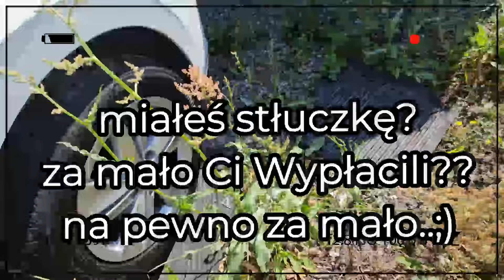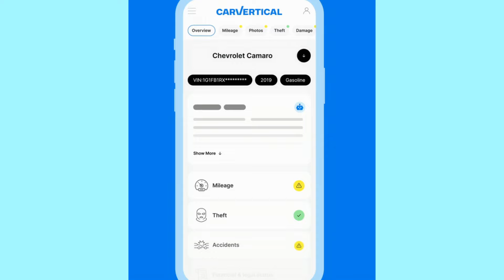Idę na Skróty przez Pokrzywy na Kolejny Plac z Samochodami.Tylko Grube Auta Premium.900 sztuk